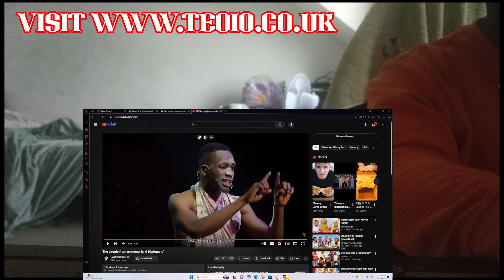LAUGH OUT LOUD with Josh2funny's FUNNIEST Moments!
Contact a Samaritan:
116 123